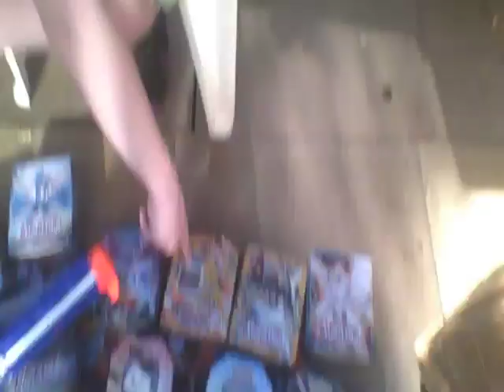Tramp stole my shit. I'M NOT HAPPY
i want my shit back.